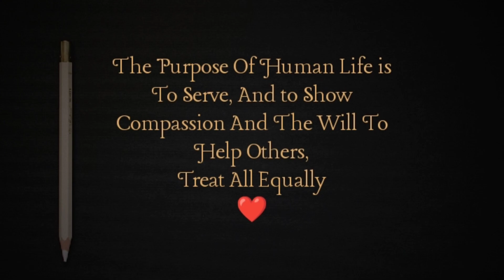Lift | Latest Hindi Short Film | 2023 Short Film | Mobile Film Making | Eroth Films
Lift
Latest Hindi Short Film
Story | Screen Play | Direction | Edit |
                      Eroth Ravi

In Frame:
Mr Nutan,
Santosh Makwana,
Darshana Sanjot

Special Thanks To: Dr Siju Sir